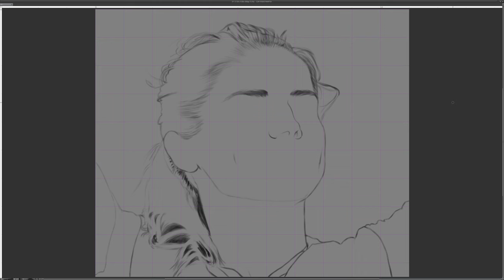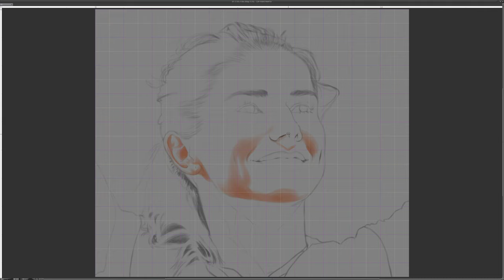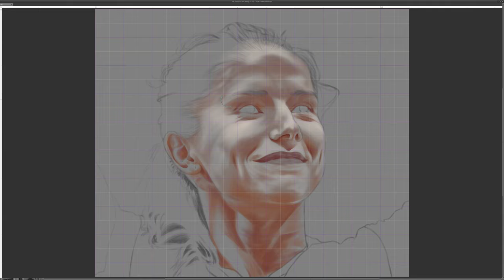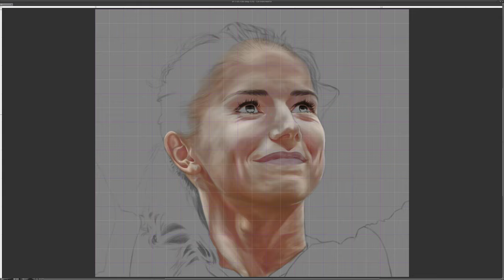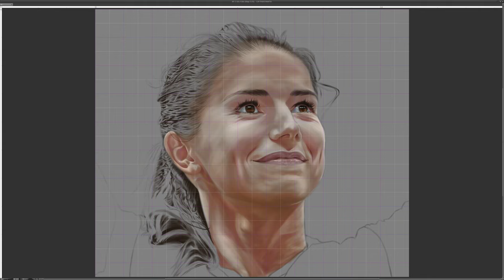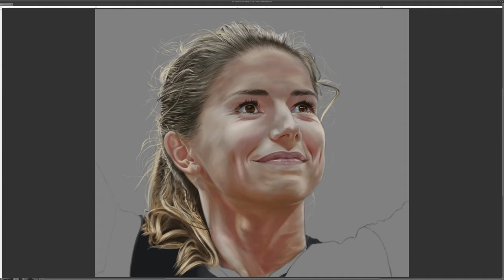Daniëlle van de Donk